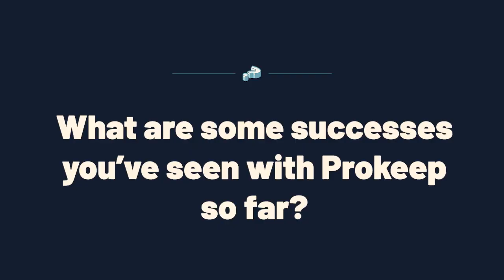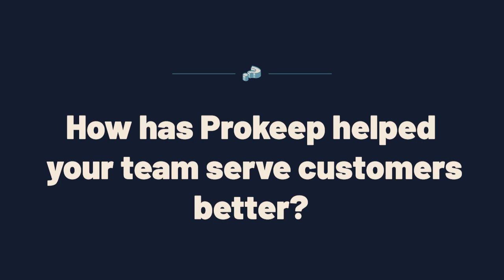Prokeep's Distributor Spotlight Series - Jamie Hutt-Semple from Southeastern Equipment [FULL]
Prokeep’s Distributor Spotlight Series - Our team meets with Jamie Hutt-Semple, VP of Sales and Operations where he discusses how Prokeep has helped his team break down silos and better serve customers.

Distribution is an industry heavily reliant on solid communication, and with all the changes facing today’s workforce, optimizing communication helps businesses get ahead. Prokeep is a communication service software, built for distributors that allows teams to centralize messaging, and reach customers with the press of a button. Using Prokeep eliminates the need to give out personal cell phone numbers, it breaks down silos, and allows you to make sales in a fraction of the time.

In this episode, Jamie discusses the increasing need for efficiency, how using Prokeep has saved them time, and how allowing customers to text you creates a better experience for them.